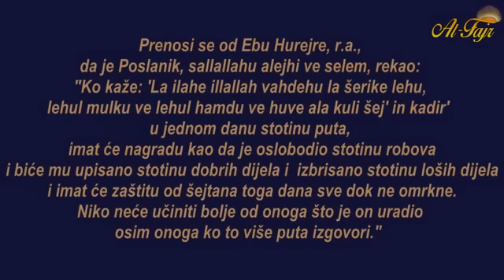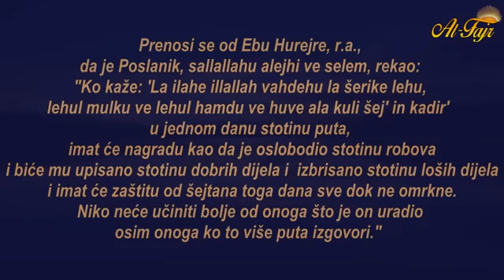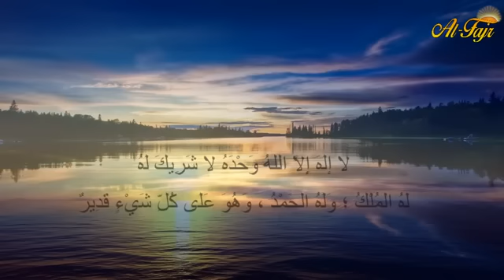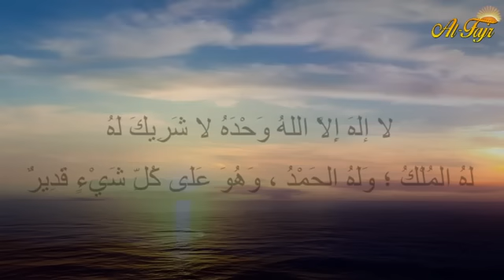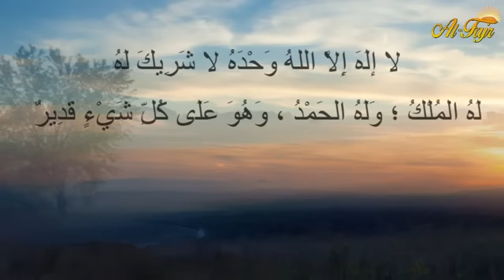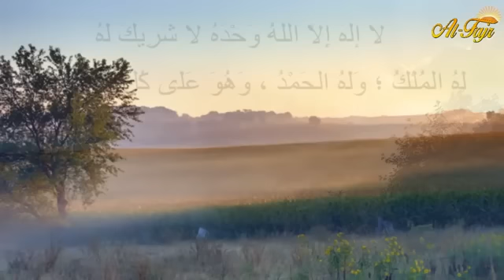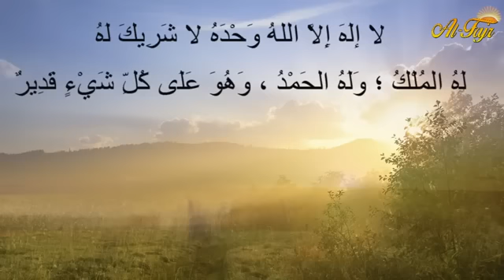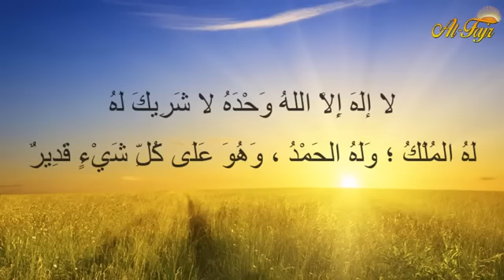La ilaha illallah Wahdahu LaSharikaLahu Lahul Mulku Walahul Hamdu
La ilaha illallah ,wahdahu la sharika, lahu Lahul-mulku, wa lahul hamd ,wa huwa ala, Kul-li shayin Qadeer
La ilaha illallah wahdahu la sharika lahu Lahul-mulku wa lahul hamd